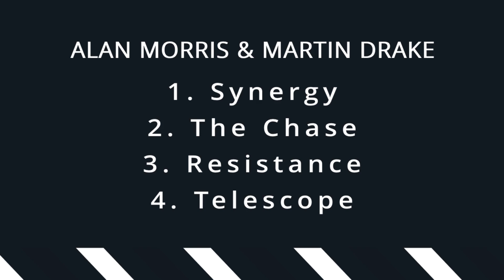Alan Morris & Martin Drake - Best Title?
Here is an exclusive preview of my new tune with Martin Drake!
What title should we use for this track? Let us know!